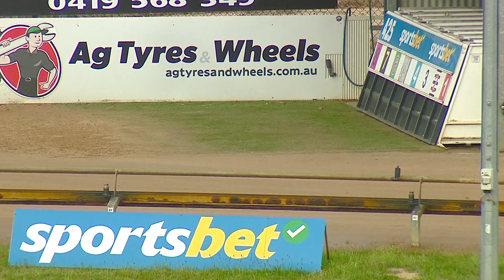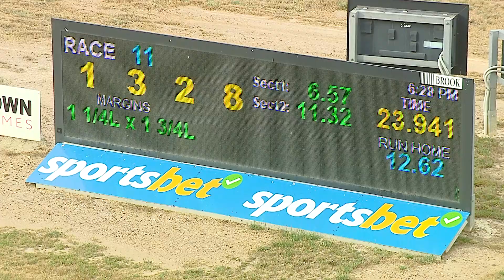BEN FRI 22 NOV 24 R11